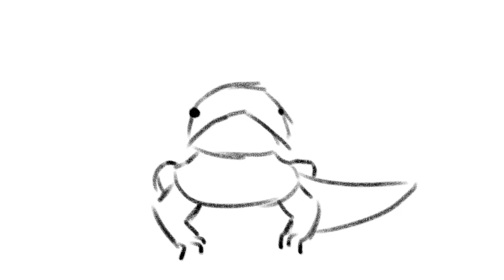groovy bearded dragon dances to low quality hey ya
no description required